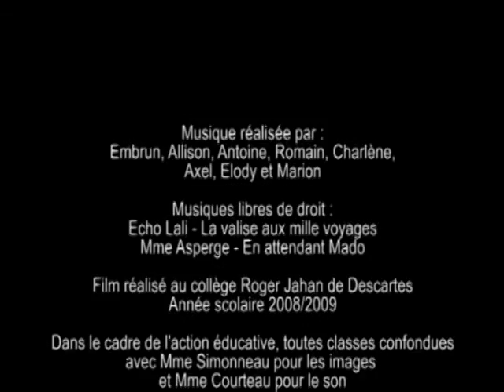Court métrage d'animation réalisé par des élèves d'un atelier du collège Roger Jahan à Descartes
Maboule la boule a été réalisé par des élèves d'un atelier du collège Roger Jahan à Descartes - Année scolaire 2008/2009